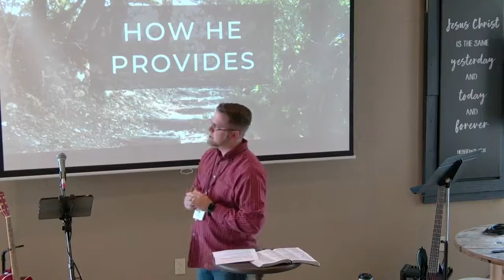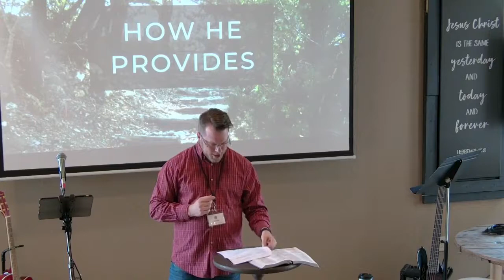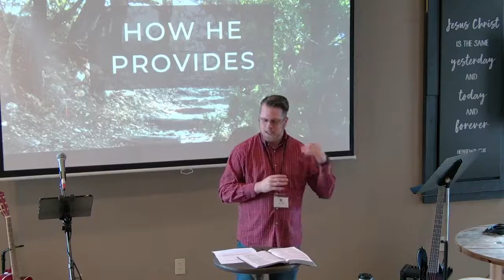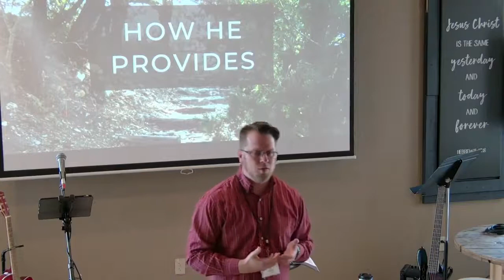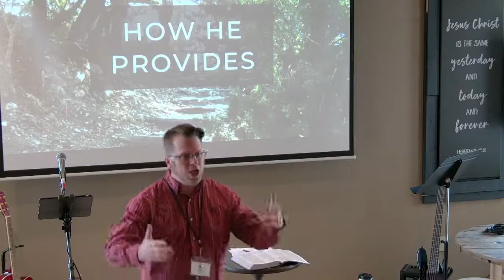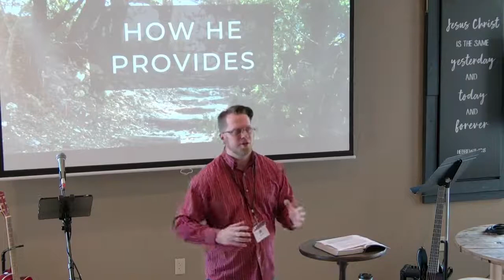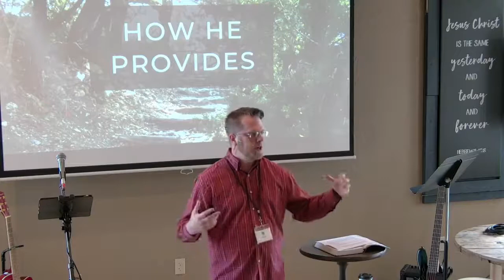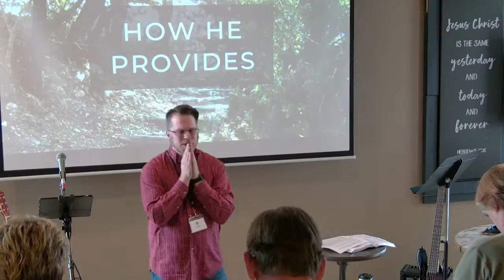How He Provides - Part 2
Genesis 22, Trusting in God's timing with His provision fulfilling His purposes.